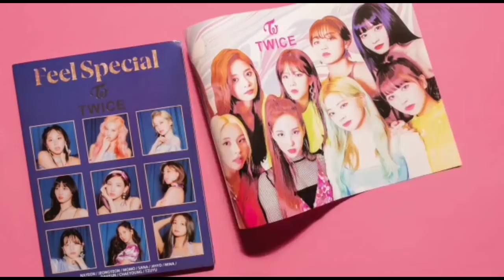KPOP RANDOM PLAY DANCE | ICONIC & POPULAR SONGS | requested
🎶ᝰ ─  intro song : cheeky - ENOi
🎶ᝰ ─  outro song : end of spring - Onewe

@KPOP GANG